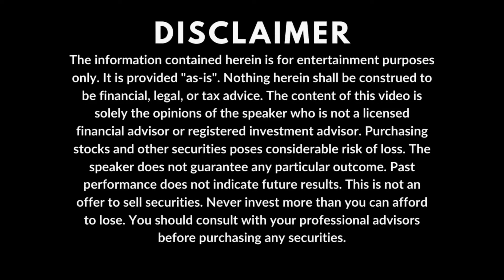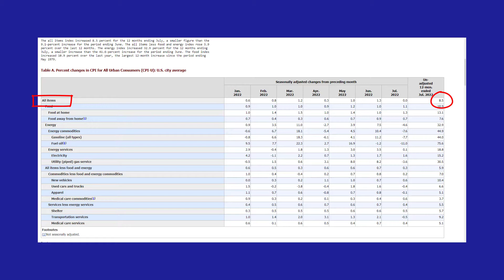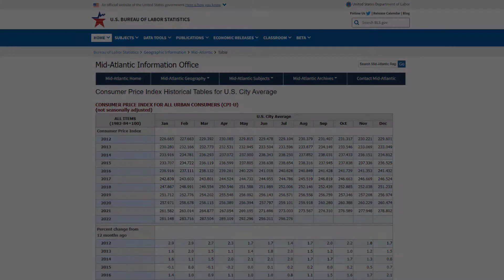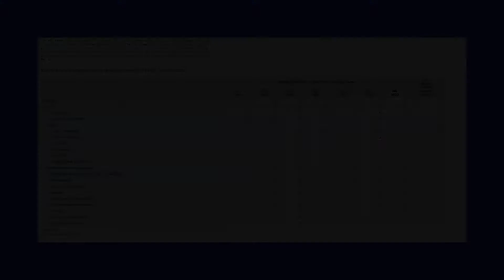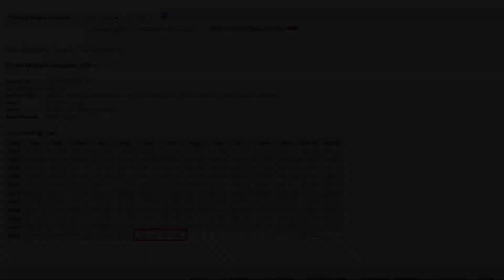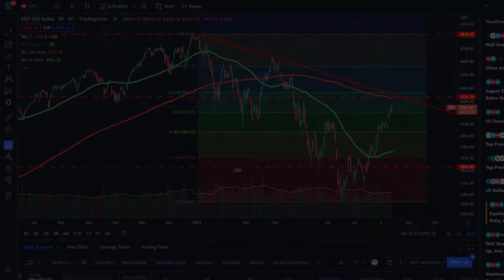Did Inflation Peak? What’s Next for the S&P 500 Index?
Is inflation over in 2022? Did inflation peak? In this video, I go over why the S&P 500 index went nuts over the July CPI-U inflation reading and go over my game plan for investing in this market.

2. Any specific promotions I mention were available when I published my video and are subject to change without notice.
3. All content is provided "as-is" without warranty.